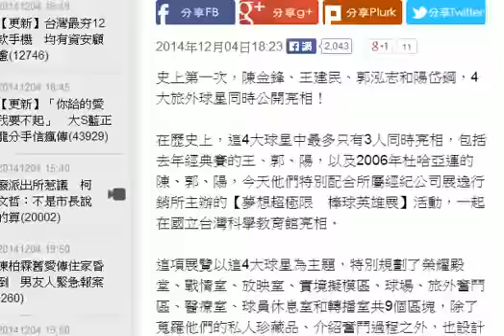陳金鋒+王建民+郭泓志+陽岱鋼 史上首度同台 HD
左起陽岱鋼、郭泓志、王建民及陳金鋒一起出席英雄展記者會。李鴻明攝,
史上第一次，陳金鋒、王建民、郭泓志和陽岱鋼，4大旅外球星同時公開亮相！

在歷史上，這4大球星中最多只有3人同時亮相，包括去年經典賽的王、郭、陽，以及2006年杜哈亞運的陳、郭、陽，今天他們特別配合所屬經紀公司展逸行銷所主辦的【夢想超極限　棒球英雄展】活動，一起在國立台灣科學教育館亮相。

這項展覽以這4大球星為主題，特別規劃了榮耀殿堂、戰情室、放映室、實境擬模區、球場、旅外奮鬥區、醫療室、球員休息室和轉播室共9個區塊，除了蒐羅他們的私人珍藏品、介紹奮鬥過程之外，也設計了一系列的互動模式，現場也將《蘋果日報》在王建民於洋基時期所設計的一系列勝投海報展示出來。

展覽期從後天開始，到2015年3月1日止，時間為平日周一到周五9~17點，周六、日、國定假日和寒假為9~18點。票價為全票280元，優惠票260元(110公分以上或4歲以上兒童及學生憑證入場)，65歲以上、身心障礙者、110公分以下或4歲以下兒童免費。除現場售票之外，ibon與全家售票系統均有販售且都另有優惠。(謝岱穎／台北報導)